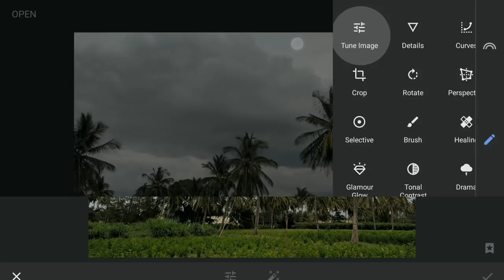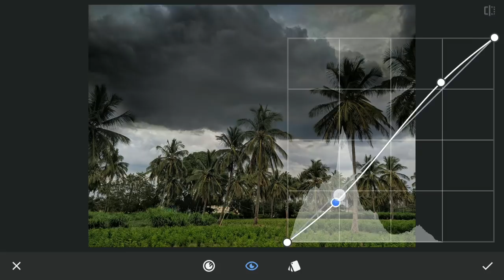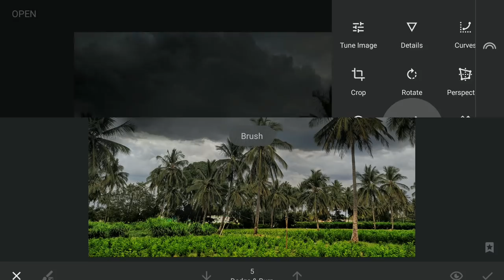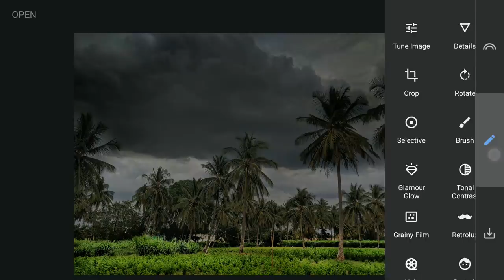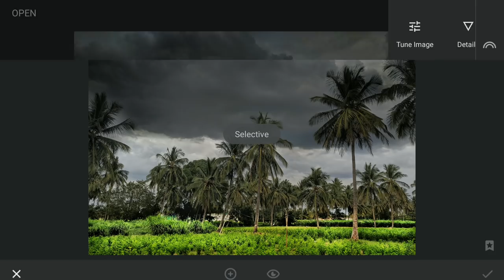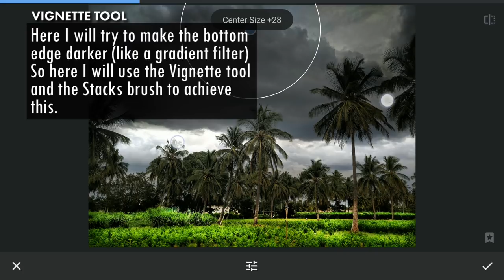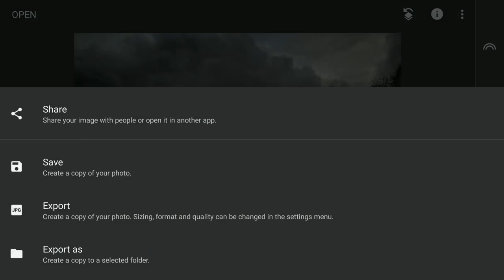Snapseed - Using Stacks Brush (Masking) to Make the Image Pop | Android | iPhone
In this Snapseed tips video, I have used Stacks brush (masking) for almost all the filters used to make the image pop. Small details in selective editing can make the image more interesting.